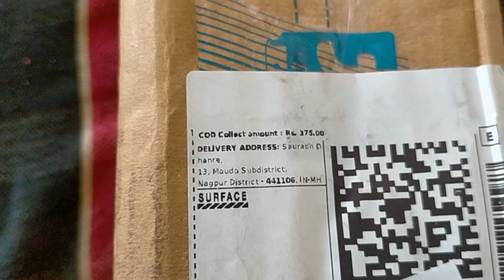Flipkart Se Mangvaya Online Tripod..🔥uniqsaurabhvlogs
Description

Hello dosto mera naam saurabh hain aur yeh mera YouTube channel hain mai travelling se sahoon aur daily update video dalta rehta hoon .toh please dosto es channel ko like karo aur subscribe karo. 🙏
traveling sambandhit bandhit aur fort , park aur uniq video ke bare mein jankari deta rehta